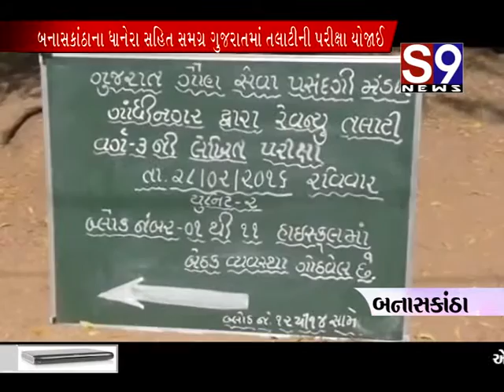Banaskatha Talati exam